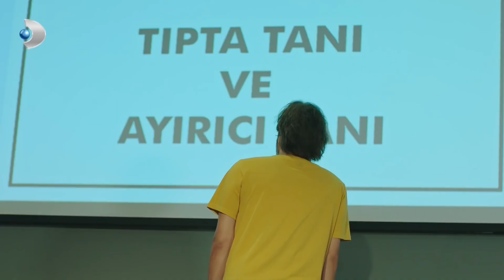Hekimoğlu Zor Günlerden Geçiyor | Hekimoğlu Özel Klip